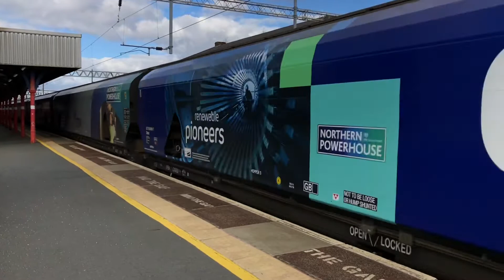A Day Out Seeing “The Lancheshire” Pathfinders Railtour @ Wilmslow & Stockport 5/3/22